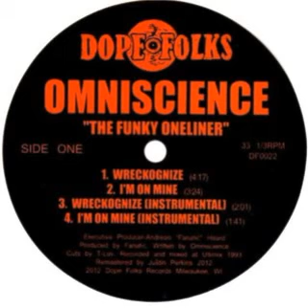Omniscence - I'm On Mine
Omniscence - The Funky Oneliner EP